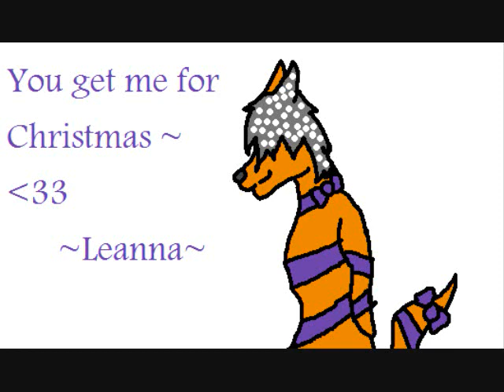Me for Christmas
TADAAAAAAAAAAAAAAAAAAAAAAAA